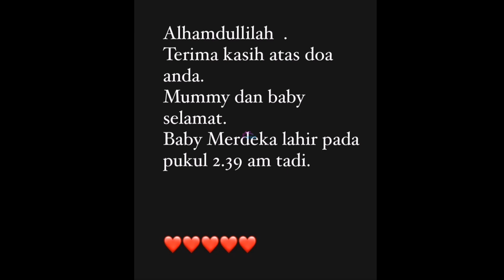TAHNIAH! Pelakon Mona Allen Selamat Bersalin Pada Hari Merdeka